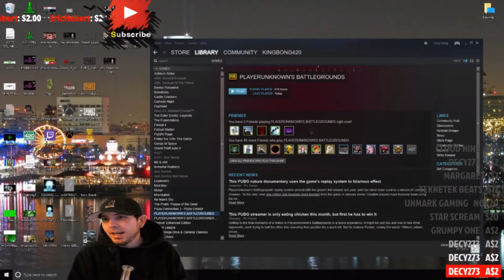NEW ACCOUNT : GO FIND ME AND SAY HIGH : 😡 : HiAF : KING BONG 420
Go sub and let me know so i can show luv back

HIGH im King Bong 420 and welcome to my Youtube. I live in Long Beach CA and i do 420 gaming streams so come in sub up and enjoy. Check below for schedule and more.

(ABOUT ME)
I am live in Long Beach, CA but im originally from Little Rock, AR. If you or someone you know enjoys smoking ganja, please feel free to join as we chill, chat and chief. I like playing PUBG and other random games while blazing.

Suggested amounts :
$2 = Bong hit & clipped
$4.20 = Bong hit & Sticker pack

(Things I enjoy)
These are a few things i enjoy but im always up to talk about anything else.  *Almost*

(Music)
Just a few things i listen to but not all of it ;D
I don't "listen or not listen" to any particular type of music. I say all genres have good and bad music. Some have more artist or songs i like. But that doesn't mean another style couldn't easily top my list.
Led Zeppelin - Too Short - AC / DC - Bone thugs - Primus - NWA - Pink Floyd - Flat Bush - 80's music - 90's - Jimi Hendrix - Nirvana - Nas - Damien Marley - Bob Marley - Peter Tosh -

(Games)
This is a short list of a few of the games i own : I have others that are not listed
GTA V - Gears of War - PUBG - Fallout - Super Mario Odyssey - Zelda BOTW - Fortnite - Rocket League - Fight N Rage  - Red Dead Redemption - Tekken 7 - Sonic the Hedgehog - Friday the 13th - The Sims -

Live from Long Beach, CA

(Stream Schedule)
Sun-Mon-Tue-Wed
4:20pm - 8:20pm east coast
1:20pm - 4:20pm west coast

I try to hit 4:20 pm in every time zone of america so come by and blaze up.
I go from 4:20pm eastern then count back to the future till 4:20pm pacific. I also stream 4 days a week and 20 days a month. Its 4:20 some where so lets get lit.

(GAMER TAGS)
XBL : K1NG13ONG
PS4 : K1NG13ONG

(PC Specs)

(power supply) RAIDMAX Thunder V2 735W 80 PLUS Bronze